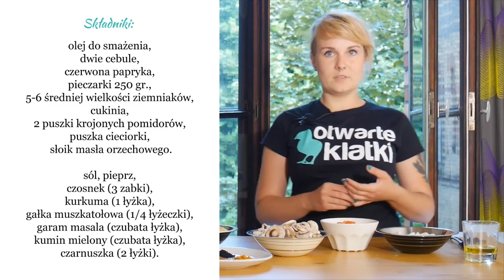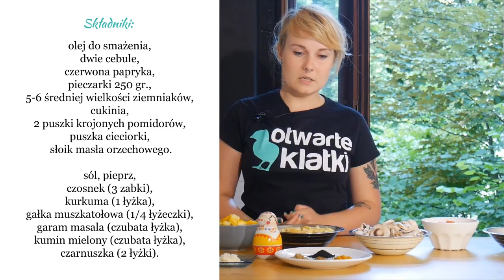Przepis na gulasz afrykański - Otwarte Klatki Gotują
W tym odcinku Agata pokaże Wam, jak przygotować znakomite danie w stylu kuchni fusion, łączące smaki afrykańskie i indyjskie. Sekretnym składnikiem jest masło orzechowe firmy Primavika, partnera dzisiejszego odcinka.
Ten przepyszny gulasz idealnie sprawdzi się jako danie obiadowe - najlepiej podawać go z ryżem jaśminowym lub basmati.

W naszym cyklu filmów kulinarnych Otwarte Klatki Gotują chcemy Wam pokazać, że dieta roślinna jest różnorodna, smaczna i zdrowa, a przygotowywanie dań roślinnych jest bardzo proste.

Jeśli chcesz poznać więcej przepisów i zacząć swoją drogę z roślinną dietą, to zajrzyj tutaj: